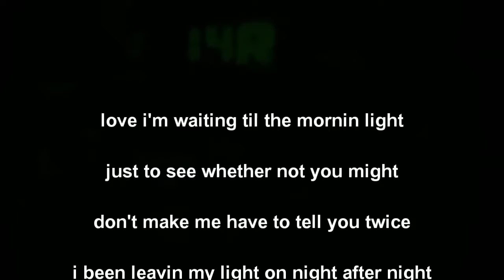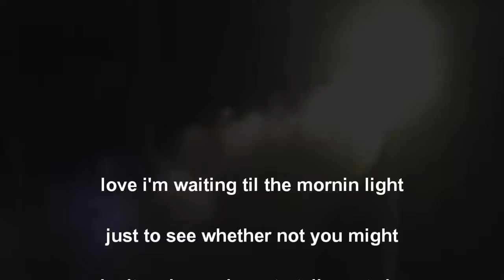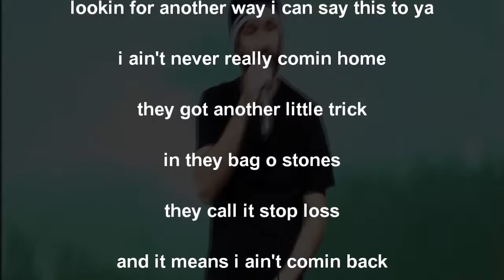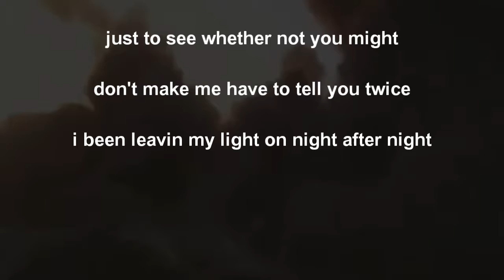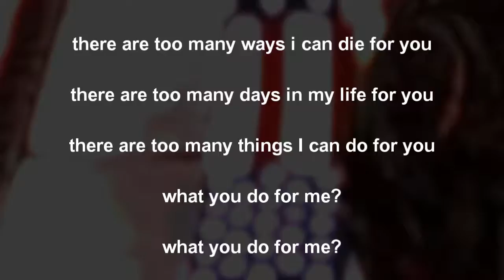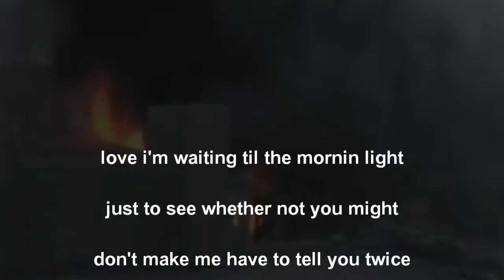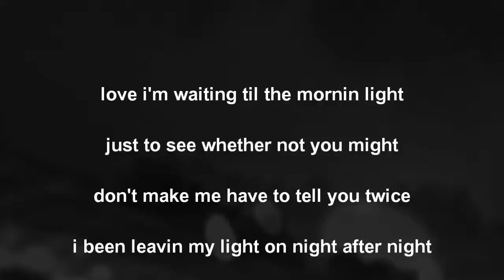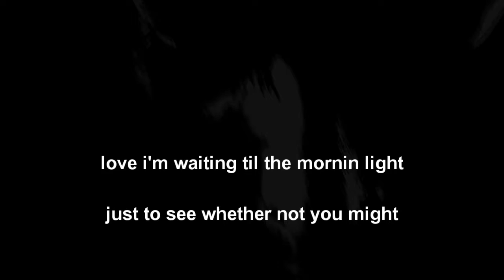Open Oceans - Lyric Video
The Official Open Oceans lyric video.